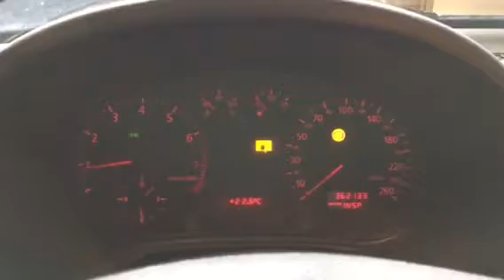54701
Audi 3, 1.8 benzin, 99 god